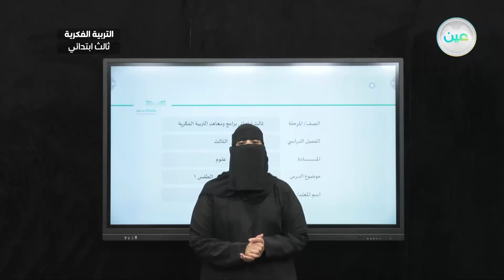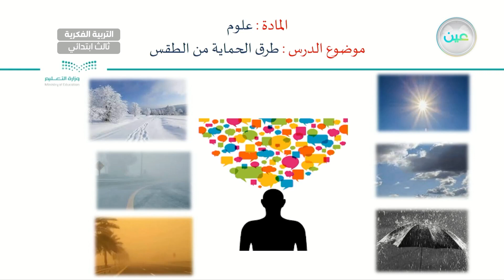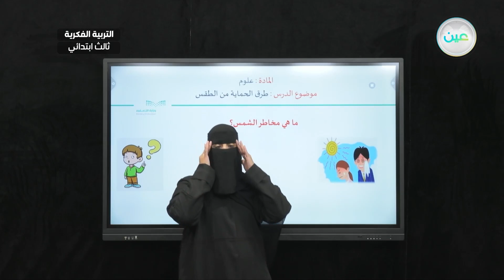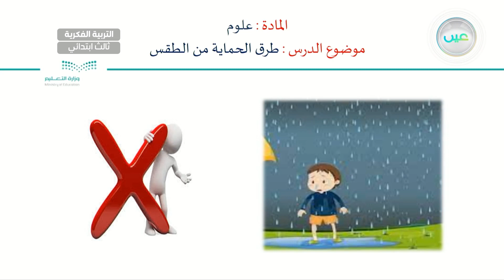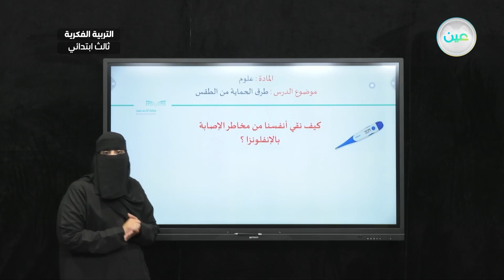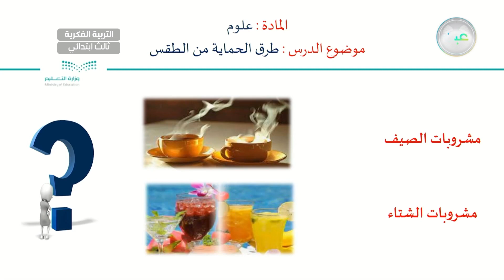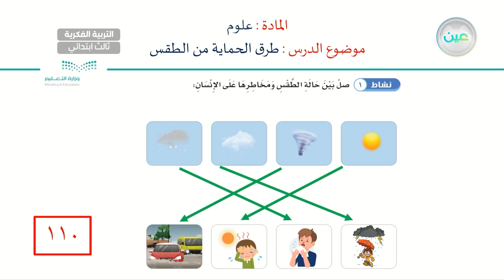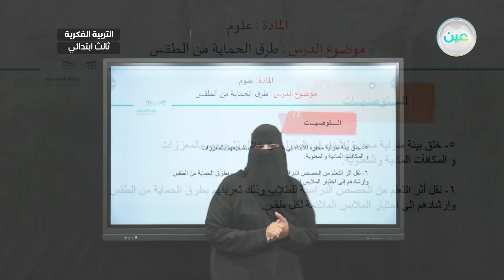طرق الحماية من الطقس (1) - العلوم - ثالث ابتدائي فكري 3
الحصة 9 - الأربعاء - الأسبوع الثالث - ثالث ابتدائي فكري 3